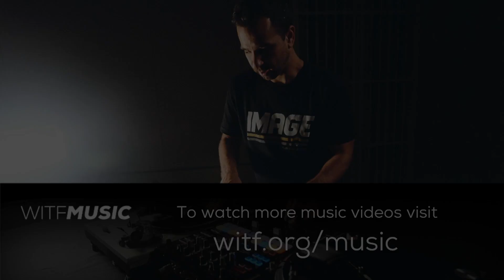DJ Image "Scratch Medley" | WITF Music